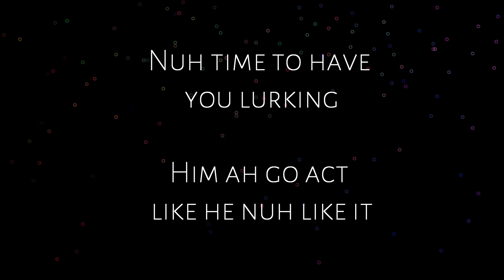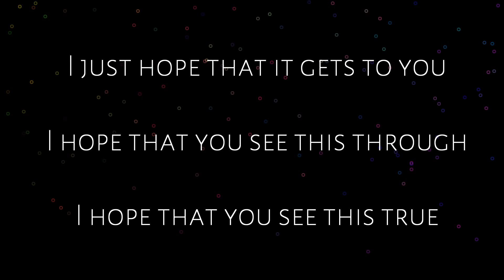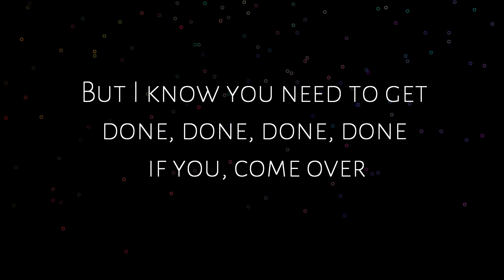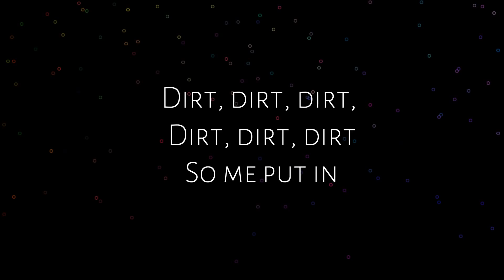Rihanna - Featuring. Drake WORK (Lyrics)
Rihanna - Work FT. Drake With Lyrics HD